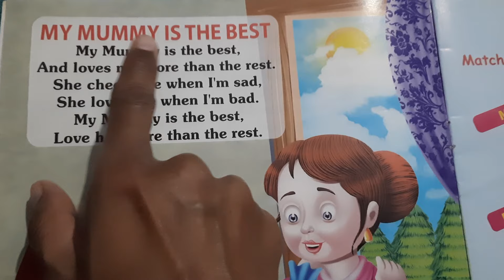My Mummy Is The Best । LKG Rhyme । Poem । LKG Poem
Topic Covered
1. Nursery rhymes
2. Hindi kids song
3. Poem
4. Kids cartoon
5. Baby cartoon
6. Kids videos
7. School Rhyme
8. Children Rhymes
9. English rhymes
10. Children
11. Kids
12. Toddlers
13. Parents
14. Rhymes
15. Poems